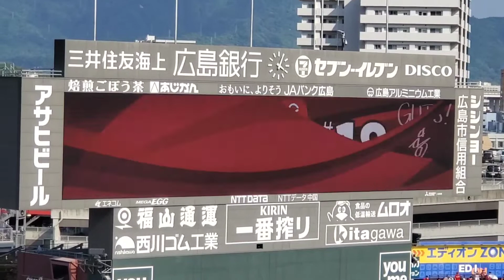20220507 森下暢仁 打席時の登場曲【｢Magic Shop｣／BTS】 7回ｳﾗ 広島東洋ｶｰﾌﾟ@MAZDA Zoom-Zoom ｽﾀｼﾞｱﾑ広島･ﾋﾞｼﾞﾀｰﾊﾟﾌｫｰﾏﾝｽ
【｢Magic Shop｣／BTS(防弾少年団)】